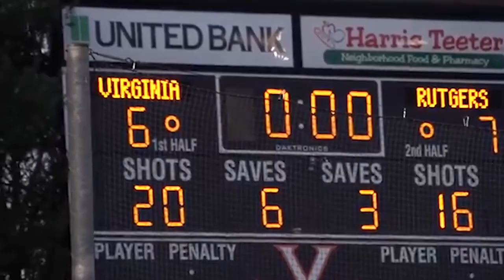UVA Women's Soccer Prepares for Elite Eight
This Sunday, the University of Virginia Women's Soccer team will square off against #4 TCU in the Elite 8 of the NCAA Tournament. WUVA Sports reporter breaks down the Cavalier postseason up to this point, and what to look out for this Sunday.

Produced By Dylan Castagne and Lauryn Nilson
Select Footage Courtesy of UVA Media Relations Matt Riley